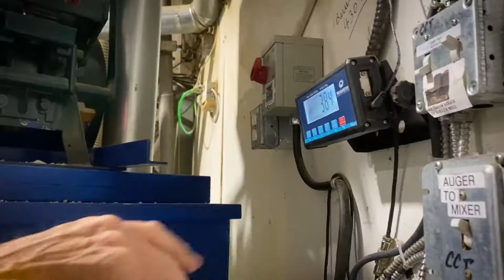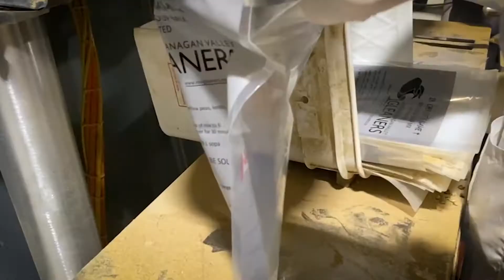Gleaners Food Plant - Mixing and Bagging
It takes hundreds of volunteers working behind-the-scenes to get seven million servings of soup into the hands of the poor worldwide.  From the tons of raw donated vegetables, to the delivery of the soup to ministries around the globe, the dedicated teams involved are all working together to change loves for  the better.
Here, for the first time, we've created a short video showing the mixing and bagging process that volunteers use to package such enormous volumes of dried soup.  As you watch, please remember that help is needed in every stage of the ministry.
You too can change lives by getting involved.